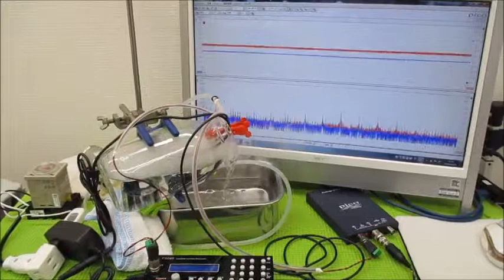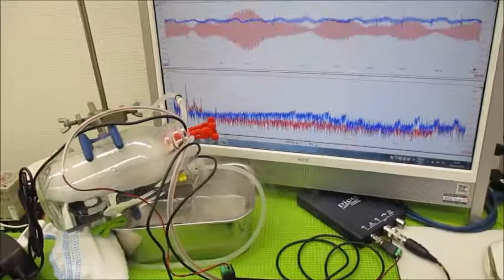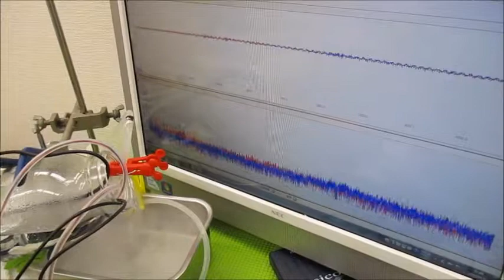オリジナル超音波システムの開発技術 ultrasonic-labo